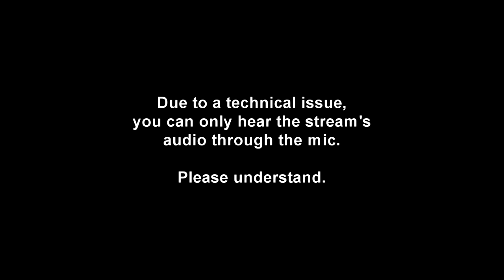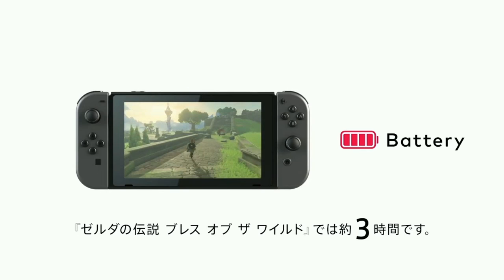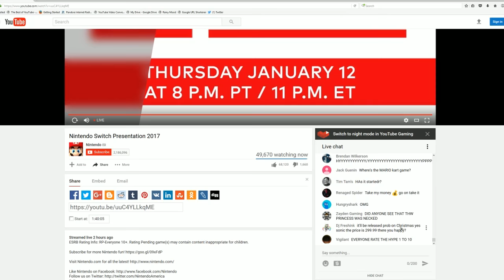Nintendo Switch Presentation Reactions: The Big Stuff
Lockstin and I reacting to the Nintendo Switch Presentation, but it's only the big stuff, and every time they say "Mario" it cuts to the Mario dance from the old cartoon.  Not really.

Here's Lockstin's channel!

INSTAGRAHAMS: ArloStuff